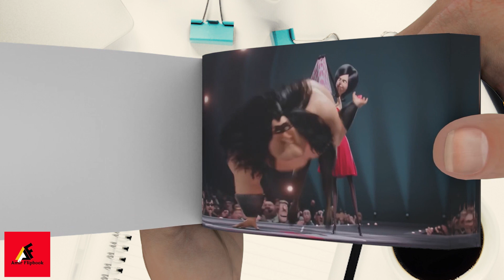MINIONS Animation Flipbook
About making -

First of all , we have to find most iconic and best parts of a video . And then , we have to arrange these clips and capture every frames per second . After gathering , we finally transform into an amazing flipbook and ready to show the world . This process is very time consuming case and have to put many efforts on it .

NOTICE : Before using these clips , I have to editing , put many many effects on it and transform into flipbook . Moreover, I only use these clips for entertaining people . I don't intend to harm owner's business and production .

elemental,elemental teaser,ember,wade,fire,water,land,air,peter sohn,wade ripple,mamoudou athie,ember lumen,leah lewis,joblo animated videos